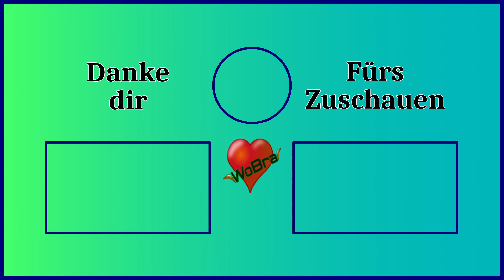Medieval Dynasty Oxbow 🌴 #41 Sehr kalt und Puni Erfriert ► Let's Play Co-Op [60FPS|Deutsch|PC]